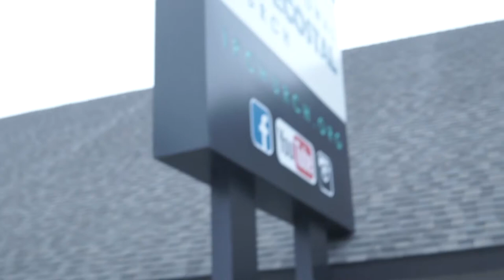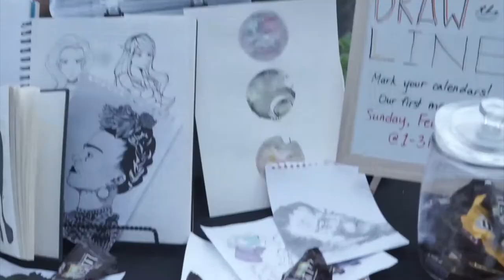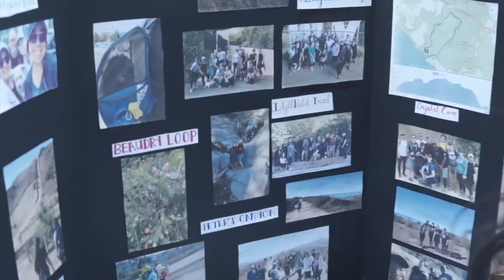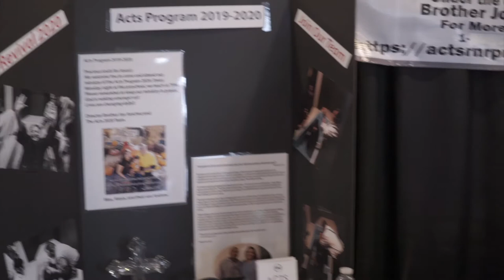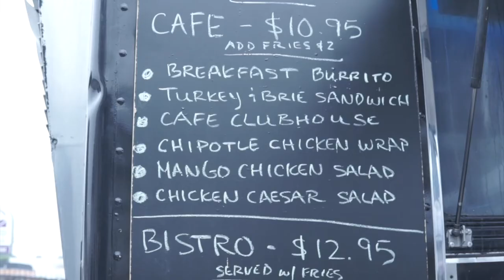IPC Vlog: Episode 1 - Rep Day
IPC will be launching a new vlog series! Our first episode follows our lovely host Suleen V Menchaca introducing viewers to IPC and our Rep Day, where we have guests view different booths that show what kind of ministries and small groups our church has to offer! We will be posting vlogs every major event at IPC.